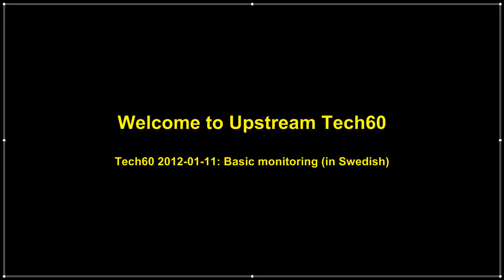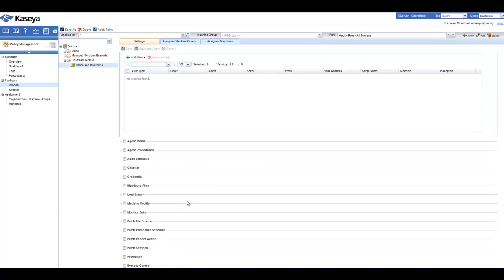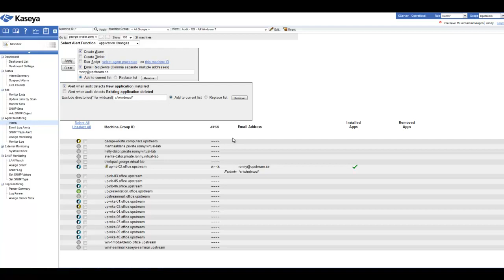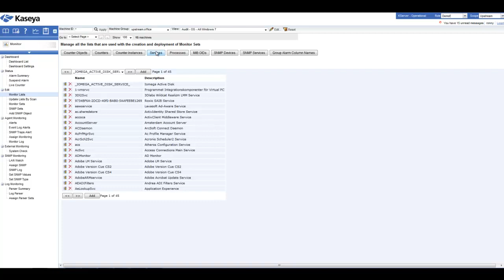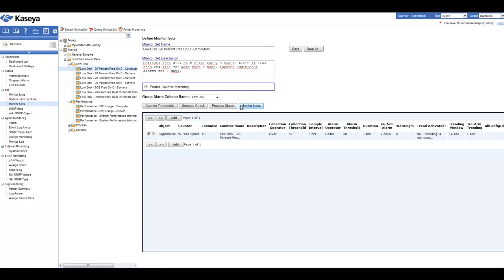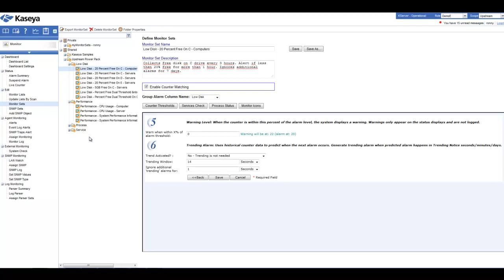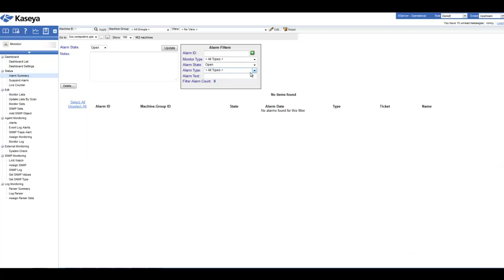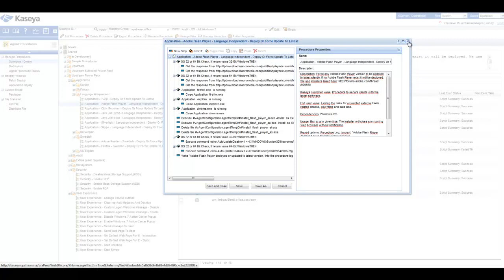Upstream Tech60: Kaseya Monitoring (in Swedish)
In this episode we cover the basics of Kaseya monitoring. Agent alerts, couters, services, processes, couter alarm groups and more. We en up buy demonstrating some new Agent Procedures in the Upstream Power Pack